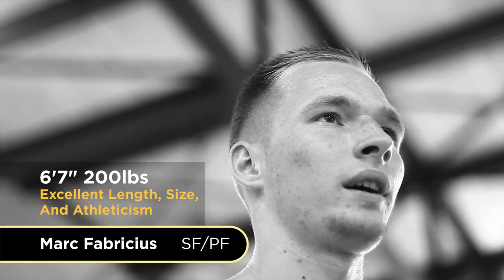Marc Fabricius (SF/PF) Global Squad Scouting Report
Global Squad 2013
Marc Fabricius
Small Forward/Power Forward